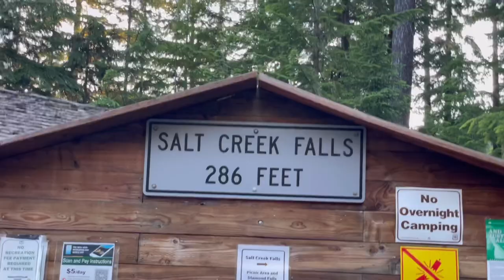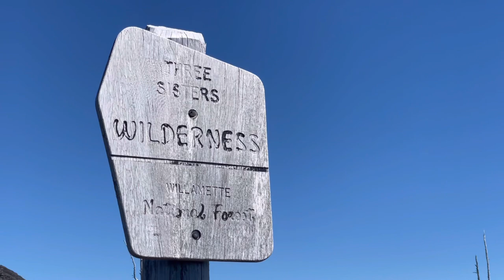OREGON on the PCT! Ashland to Bend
Follow Cal, Lyla, and their dog Truman 🐶 on this section of the Pacific Crest Trail